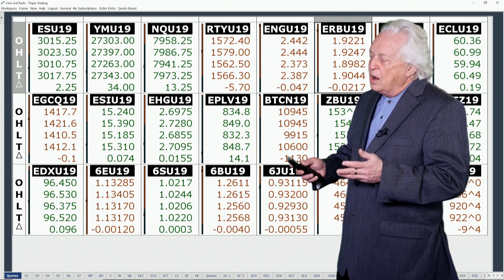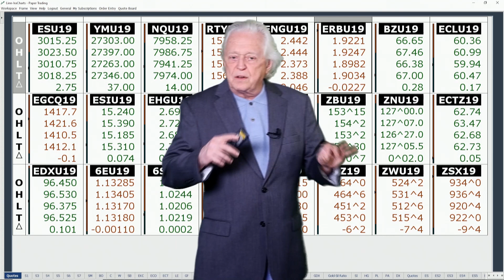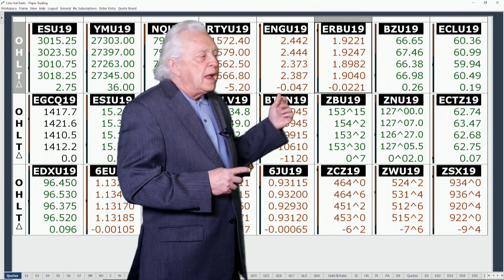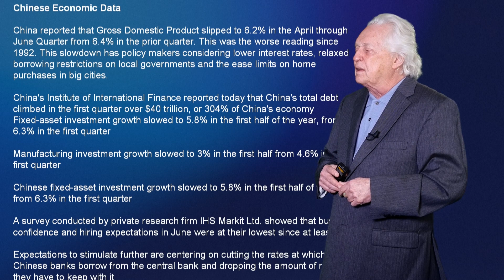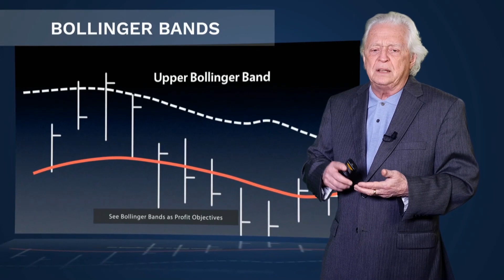Ira Epstein's Morning Flash Video for 7 15 2019